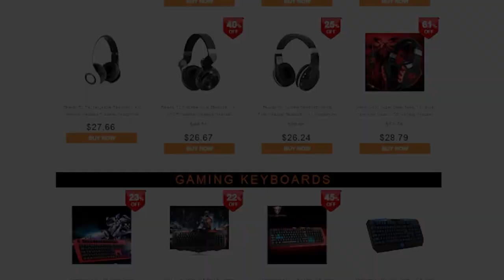O QUE ESPERAR DE OUTLAST 2?